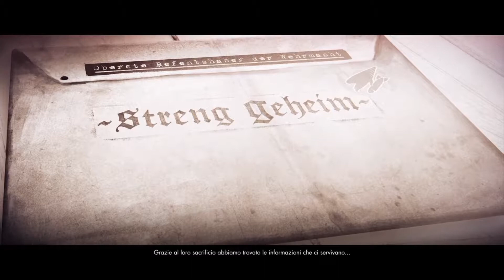SNIPER ELITE 4 #15 - La base segreta nazista